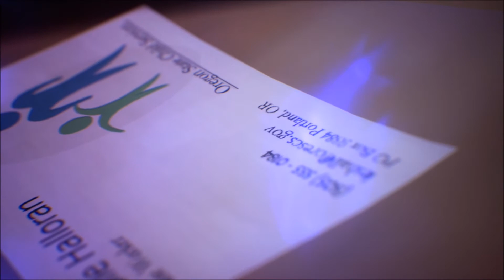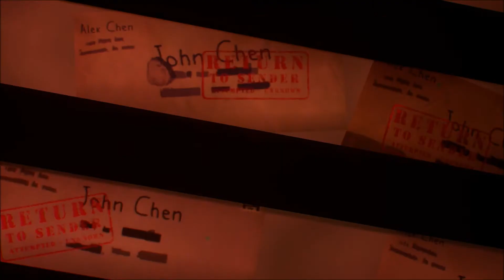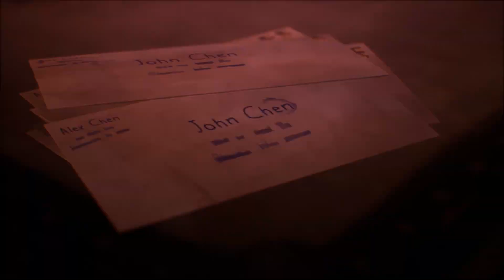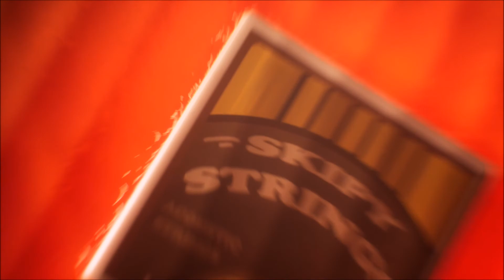#17 ライフイズストレンジ トゥルーカラーズ まったりと実況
アレックスは、他人の強い感情を取り込んでしまう特殊な能力を長い間隠していた。他人の感情をオーラとして見て、体験できる能力は、住人たちとの関係に影響を与え、時には彼らの人生そのものを変えてしまう。
感情に寄り添うのか、それとも正すのか、どう行動するかは慎重に選ぶ必要があります。ただし、今は良さそうに思える選択が、後々良い結果をもたらすとは限らない……。